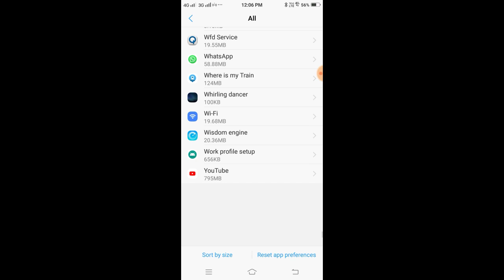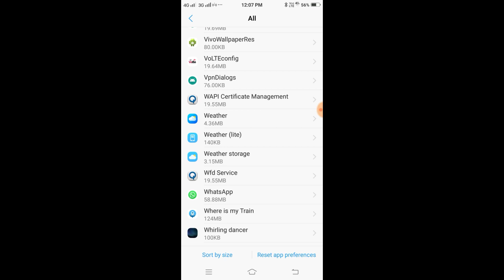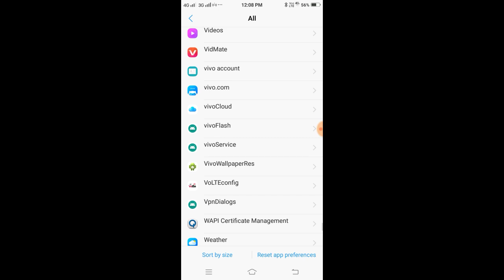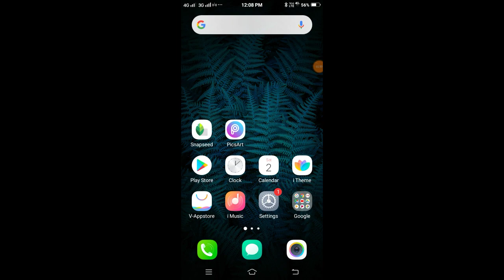How to Uninstall Application in VIVO Mobile App in hindi || by d tech side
uninstall app in vivo v9,how to uninstall application in vivo,how to uninstall app in vivo y53,how to uninstall app in vivo y21l,how to uninstall app in vivo y95,how to uninstall app in vivo y93